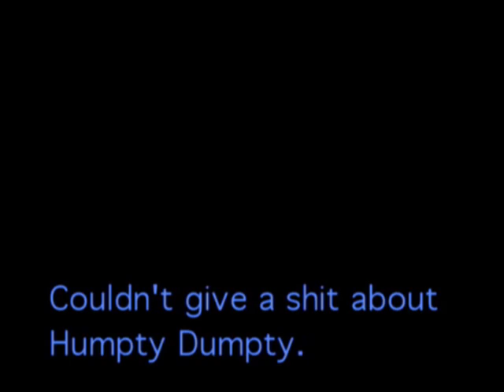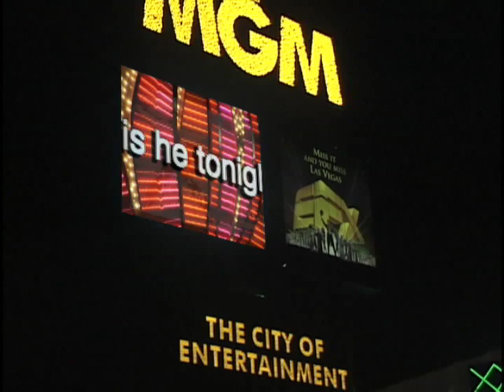Who the Hell is Bobby Roos trailer.mov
is the place to buy our award winning DVD, "Who the Hell is Bobby Roos."   Variety called it "hilarious" but don't be confused, this is not the kind of comedy that leaves you laughing... it's about clowning and the dark site of entertainment.  "On the frontiers of cinema, this film explores the true status of madness" (Buenos Aires Film Festival)